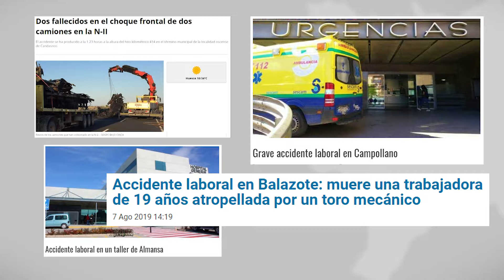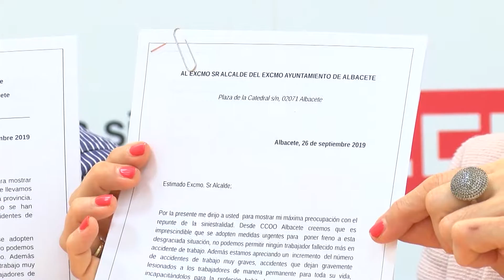Alertan de un repunte en la siniestralidad laboral